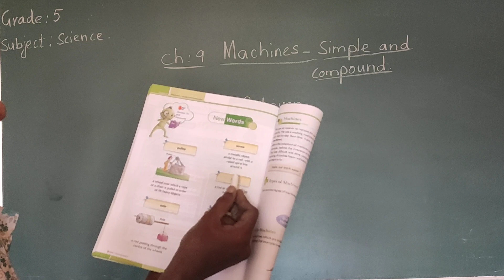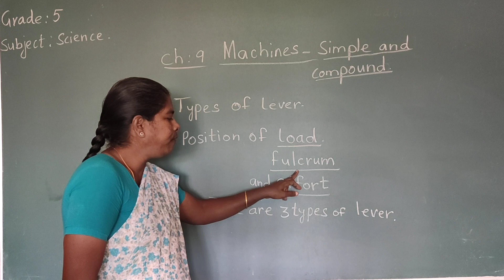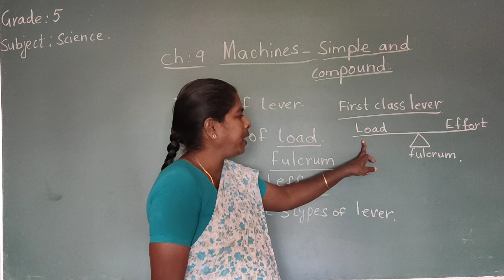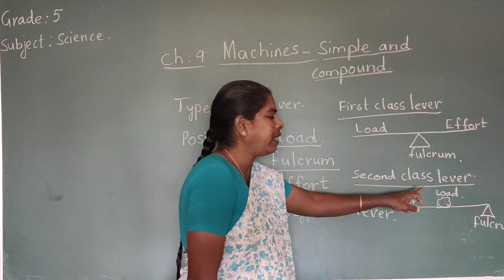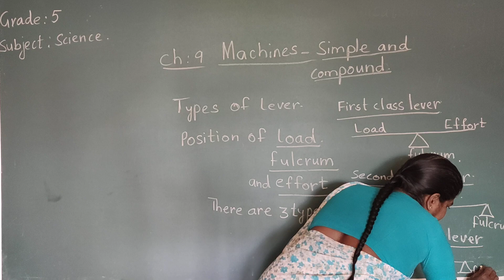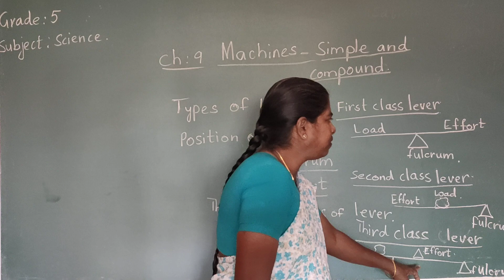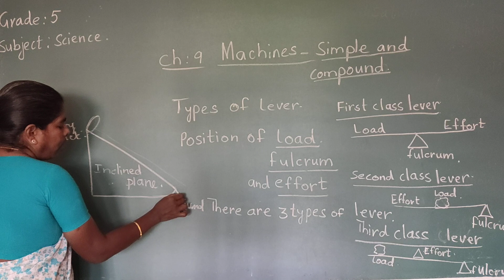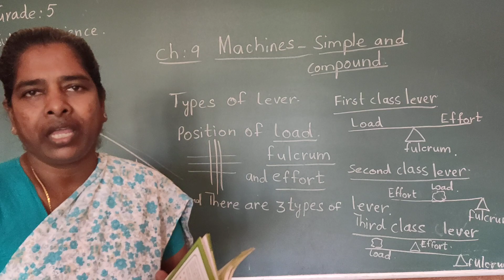Grade 5, Sci, Ch 9 3